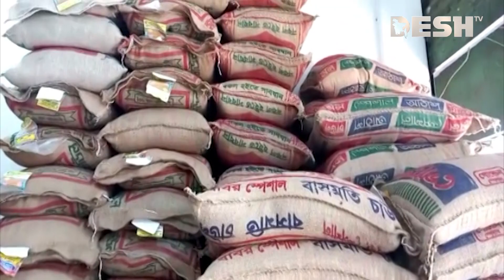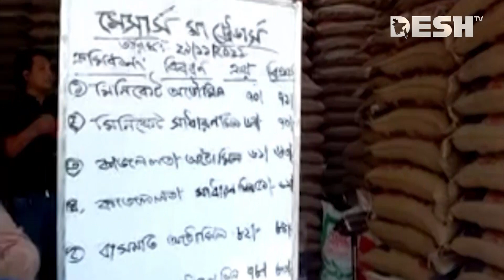সুখবর নেই চালের বাজারে, ভরা মৌসুমেও বাড়ছে দাম | Kushtia | Desh tv news